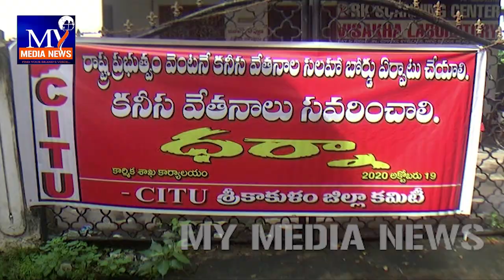వేతన సలహా బోర్డు ఏర్పాటు చేయాలని సిఐటియు ఆధ్వర్యంలో శ్రీకాకుళం కార్మికులు ఆందోళన